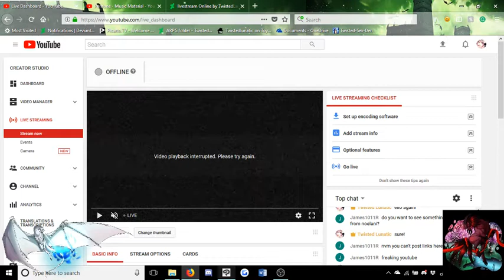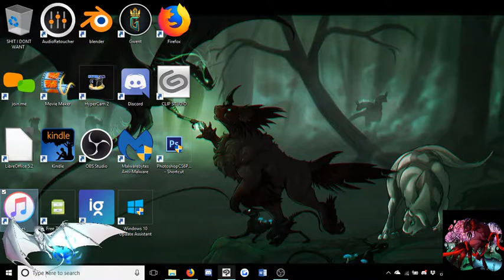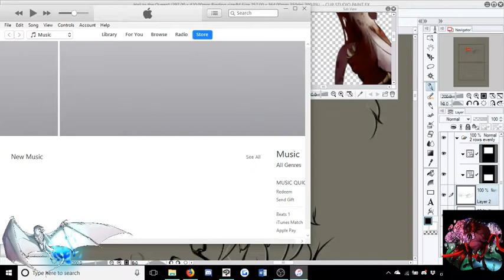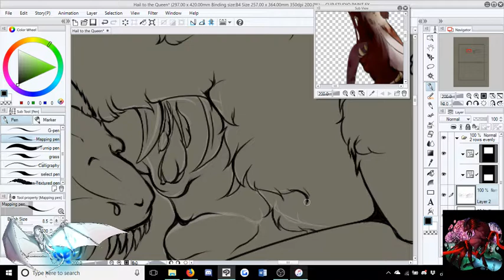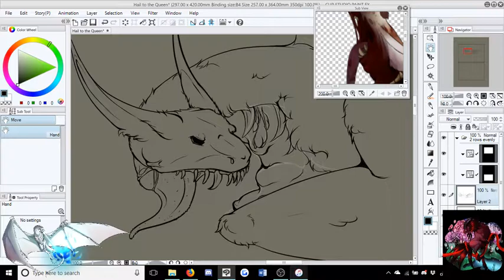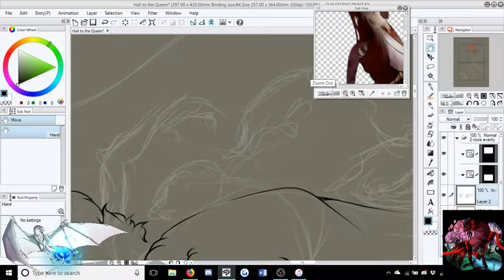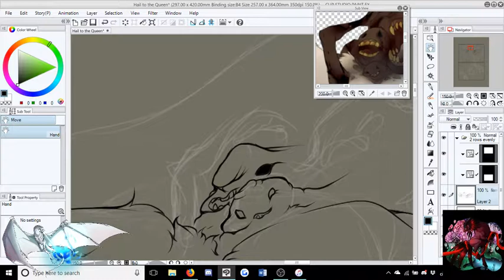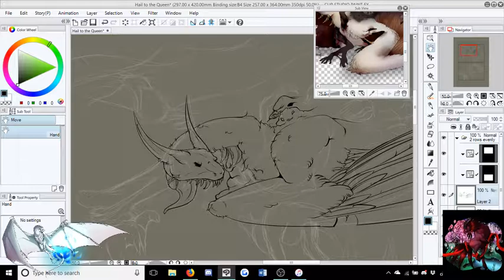Twisted Lunatic Live Stream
Working on ARPG entry! short stream

Music! (if on, its most likely these guys)
- park hyo shin